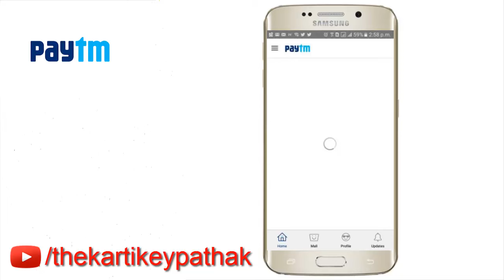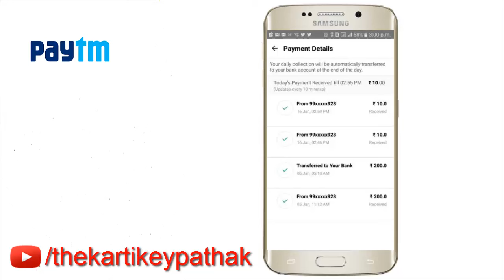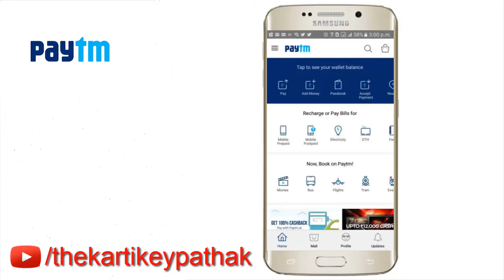What is Paytm accept payment | Paytm का accept payment क्या है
paytm coupon, paytm free cash और paytm se cashback ,paytm se paise kaise transfer karen
पेटीएम(paytm) पर खाता कैसे बनाएं।